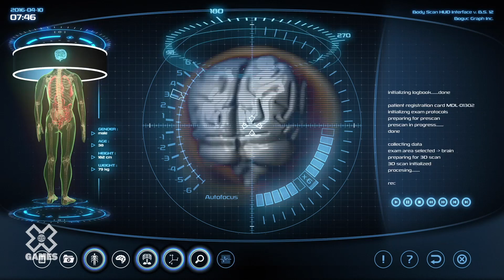Axell Hodges Riding Study | Harley-Davidson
Dr. Don Vaughn takes a look into X Games gold medalist Axell Hodges’ brain activity while competing and riding a Harley-Davidson in a new study funded by Harley-Davidson in the U.S.